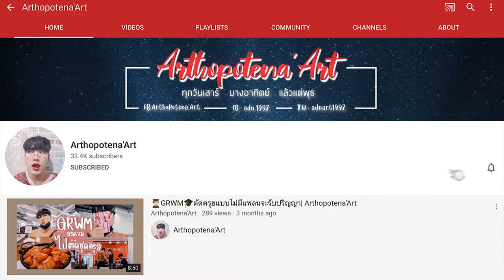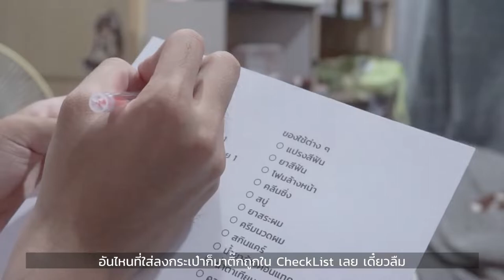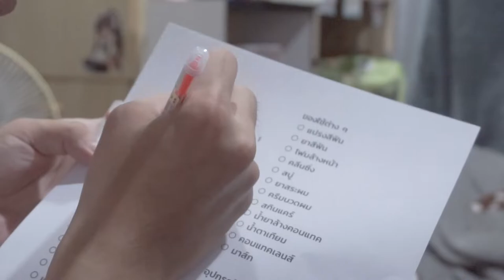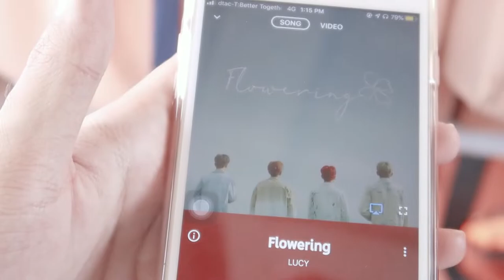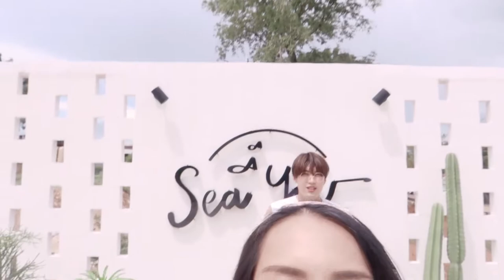Vlog ♥ เกาะล้าน 2 วัน 1 คืน ไปแบบงง ๆ จนกลับก็ยัง "งง" | Arthopotena'Art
อันยองชินกูดึน ไปเที่ยว เกาะล้าน กันดีกว่าจ้าา ไปแบบไร้แพลน ไร้เงิน ไร้สติ ไร้หวาเนี้ย!!